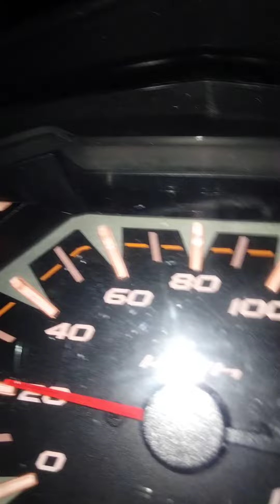nganterin bocil belanja